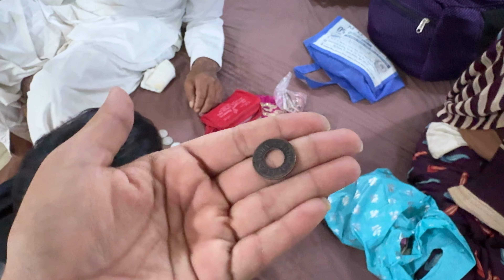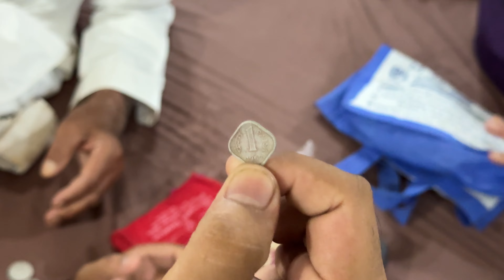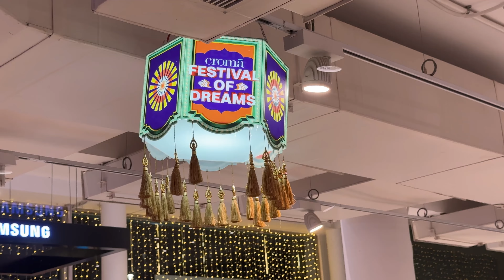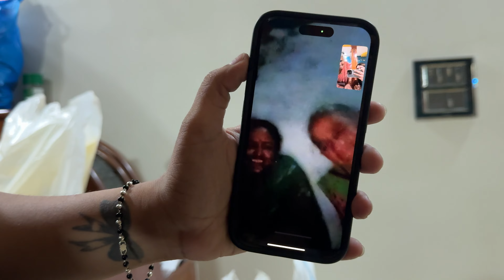dekho kon aya gaar ittne salo baad ||sooo happy!!!!